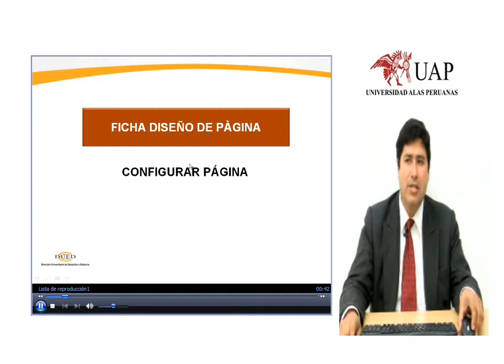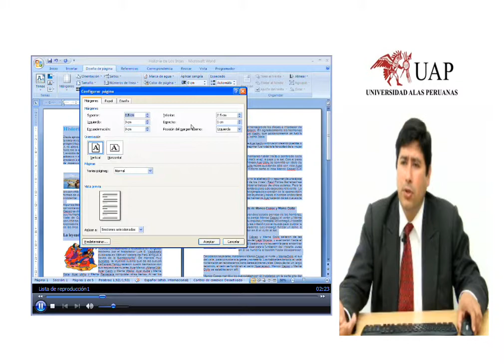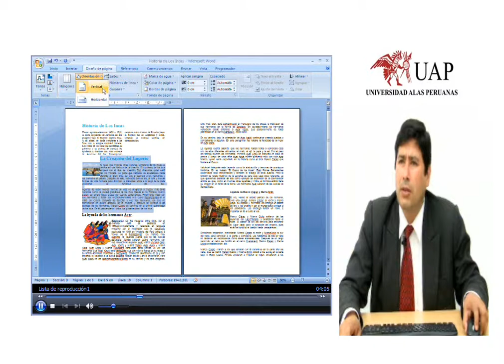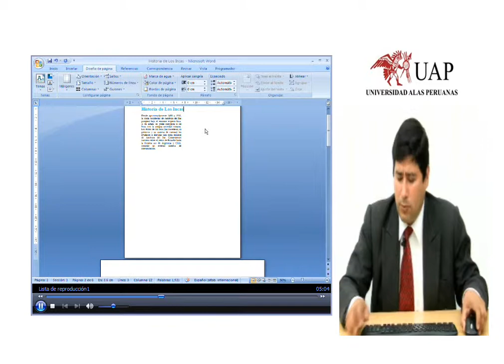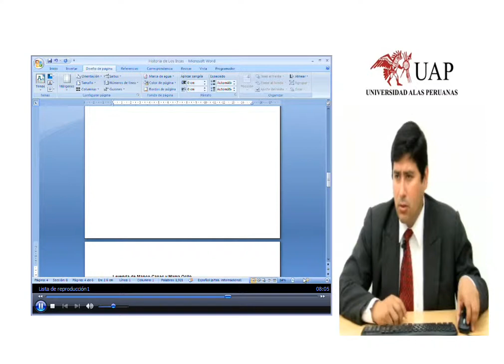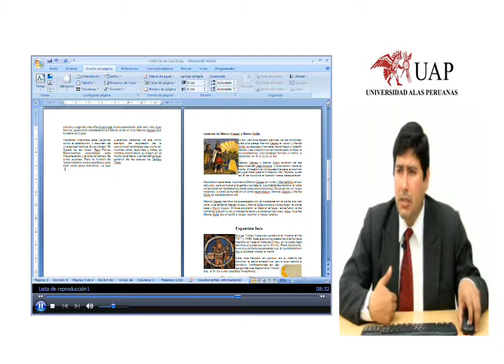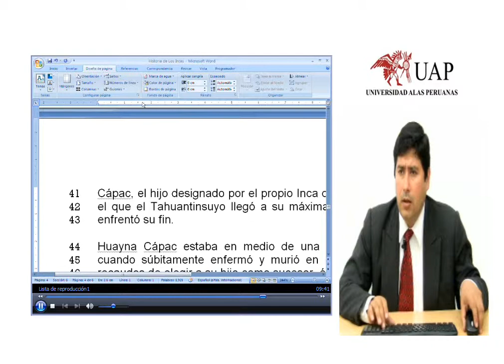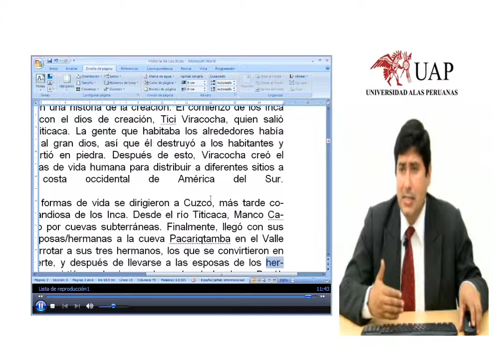WORD, FICHA Diseño de página, configurar Página